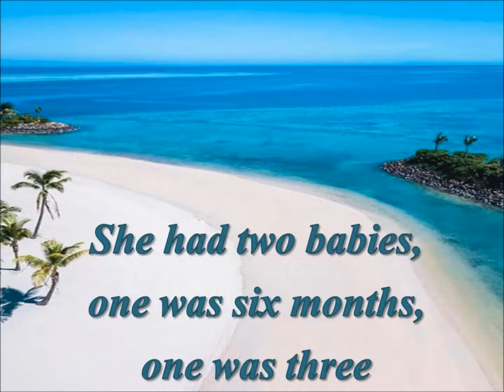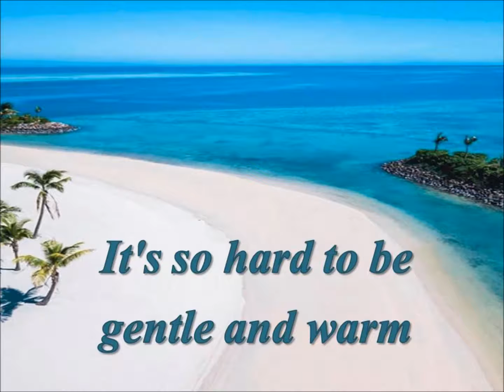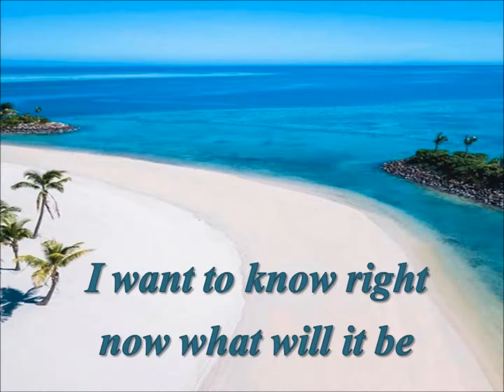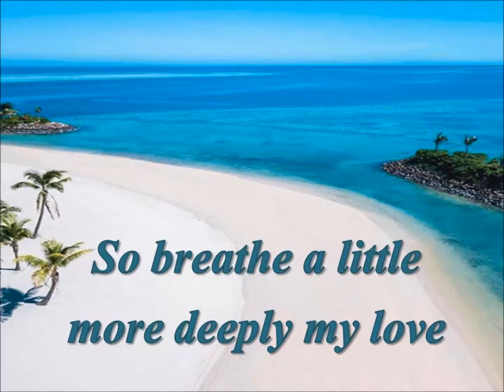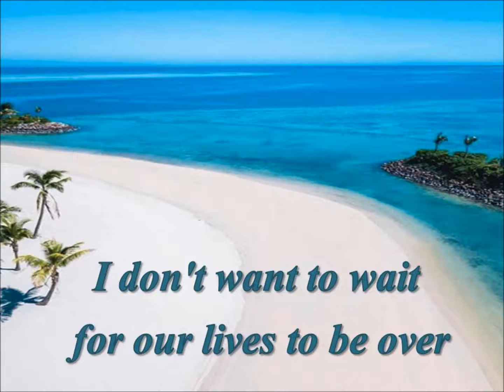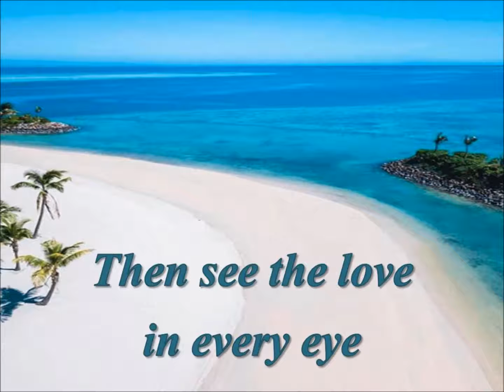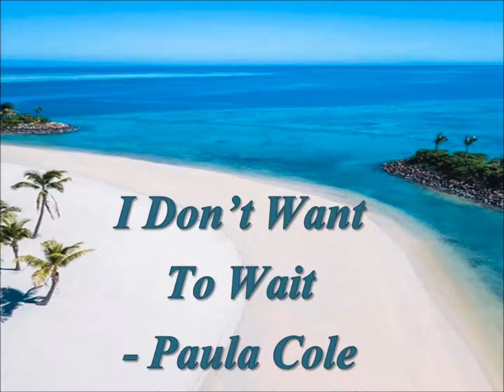I Don't Want To Wait - Paula Cole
"I Don't Want to Wait" is a song written, performed and produced by Paula Cole from the album "This Fire"